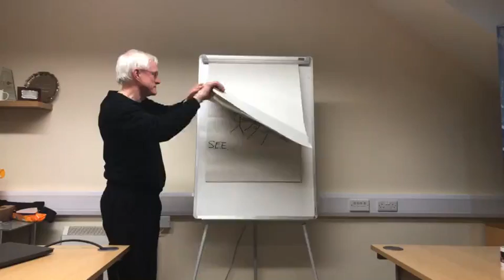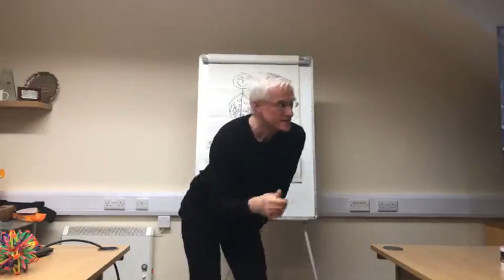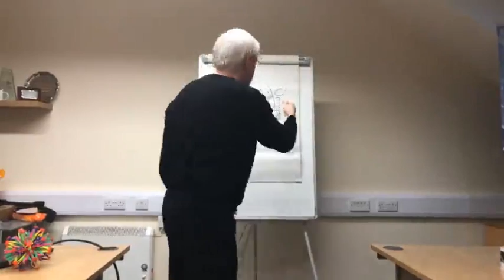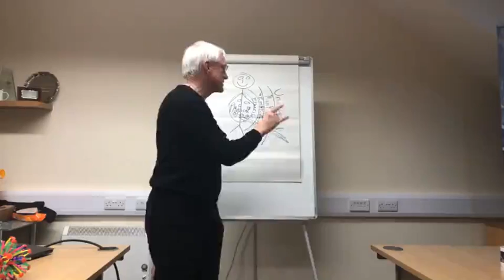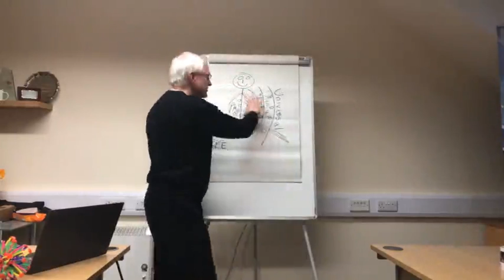The Quantum World